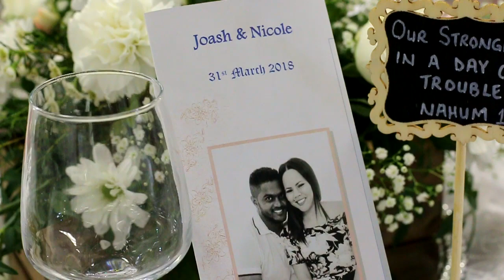Wedding trailer of Joash & Nicole 2018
This is a short trailer of the wedding of Joash and Nicole held on 31 March 2018 in Newcastle, KZN